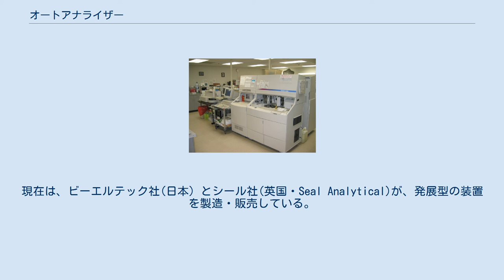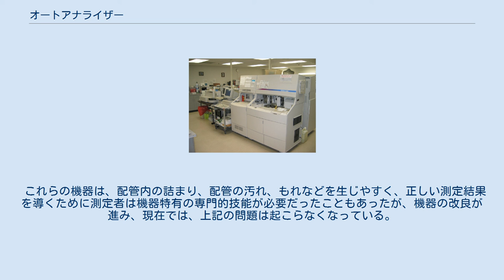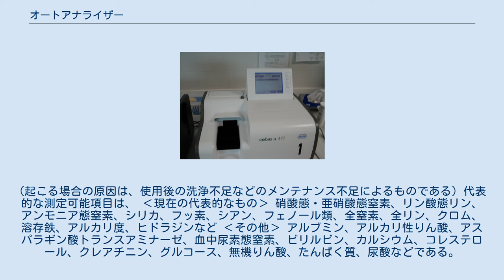オートアナライザー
メディアを再生する Cobas 6000 Cobas u 411 オートアナライザーはテクニコン社（the Technicon Corporation）により作られた流路型自動化学分析装置のことである。
現在は、ビーエルテック社(日本）とシール社(英国・Seal Analytical)が、発展型の装置を製造・販売している。
 液体の検体を流路内で発色反応させるなどして、自動的に測定器で測定する装置。
 開発当初は、臨床分野で多く使用されてきたが、現在では、水質分析(栄養塩類、全窒素、全リン、フッ素、シアン、フェノール類など)、食品分析等、他方面で利用されている。
　また、同装置は、「河川水質試験方法」「海洋観測指針」「下水道法」などに、公定法として取り入れられており、低濃度域での分析に実績がある。
 現在では稼動するテクニコン製「オートアナライザー」を見ることは極めてまれであるが、これは、導入後20年以上経過しているためである。
現在では、上記の2社（ビーエルテック社、シール社）の製品かブラン・ルーベ社の製品が引き続き稼働している。
なお、「オートアナライザー」という言葉は一般名詞化して、類似品に対しても使用されている。
 テクニコン社製品として最も知られるのが1970年製のオートアナライザーII型（AutoAnalyzer II）やシーケンシャルマルチプルアナライザー（Sequential Multiple Analyzer、SMA）などである。
 これらの機器は、配管内の詰まり、配管の汚れ、もれなどを生じやすく、正しい測定結果を導くために測定者は機器特有の専門的技能が必要だったこともあったが、機器の改良が進み、現在では、上記の問題は起こらなくなっている。